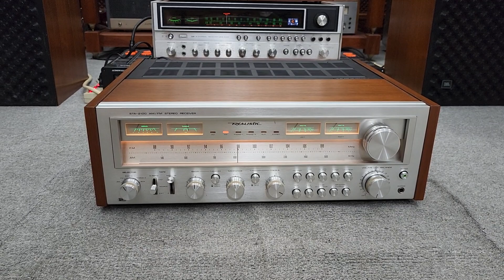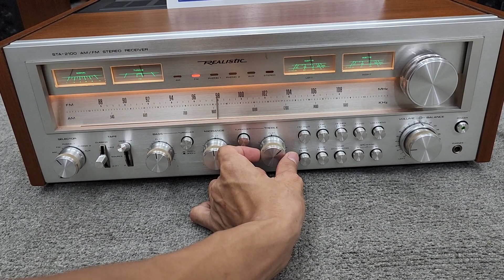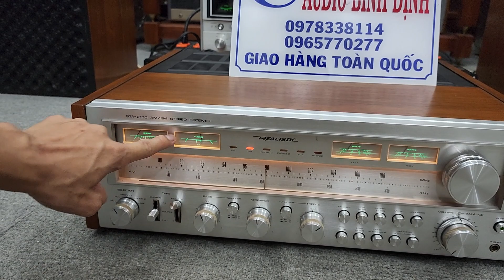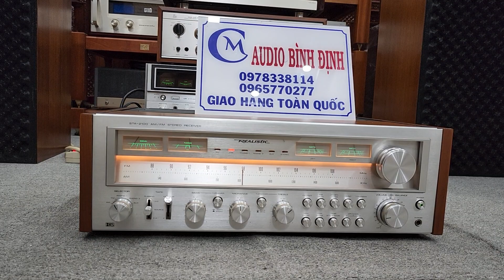Test Lên đường Amply REALISTIC STA 2100 Nẩy tiếng cực Phê 600w . Nghe tuyệt hay bày Thì Quá Đẹp